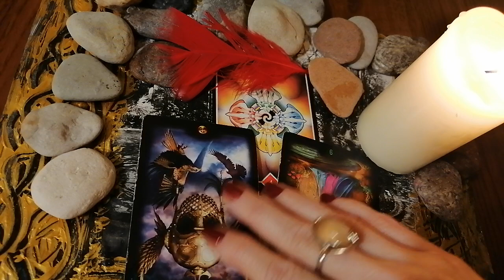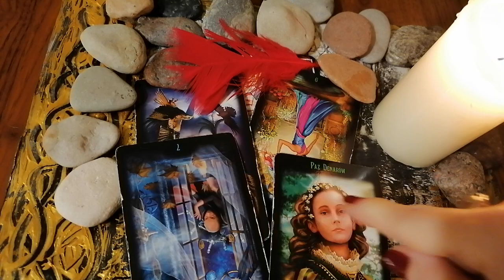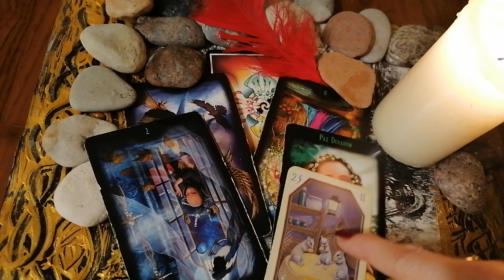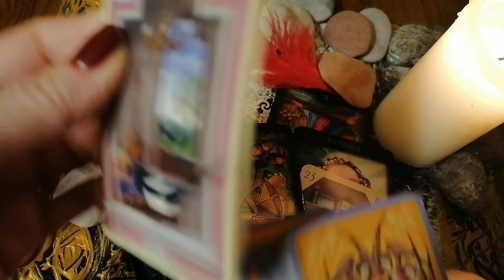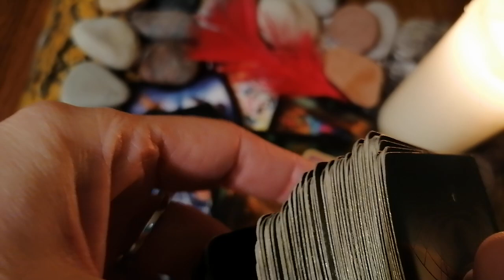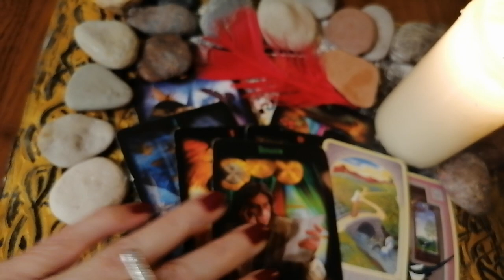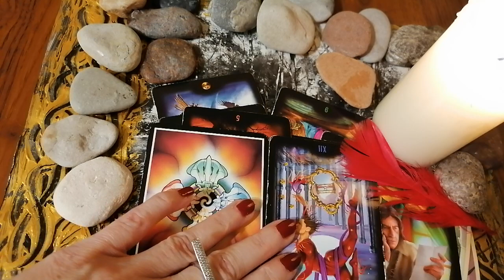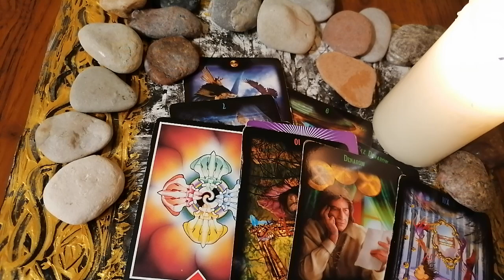WAGA - CZYTANIE NA LISTOPAD 2020 część 2 ( pierwsza w opisie filmu, patrz link)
Część 1 horoskopu dla Wag